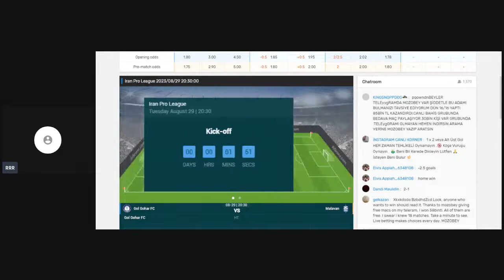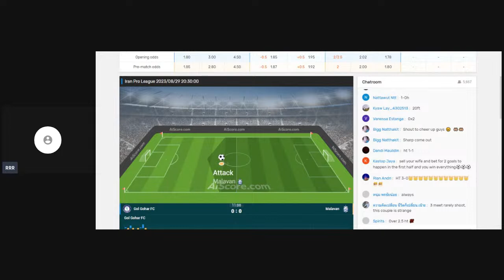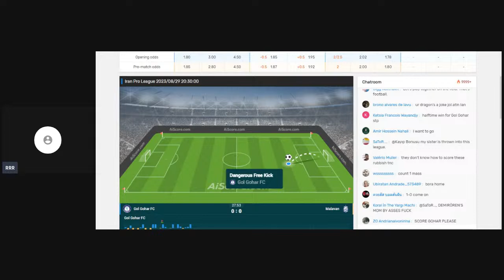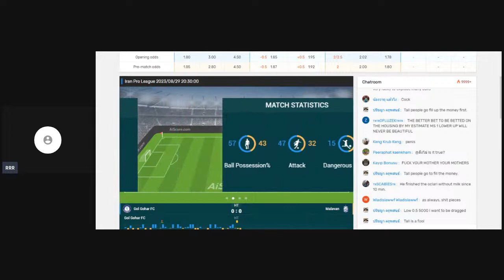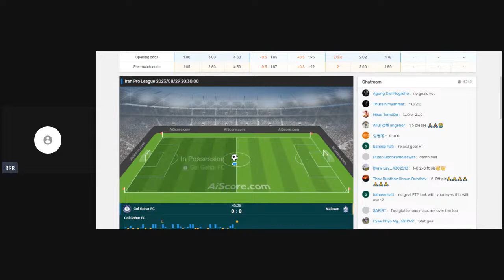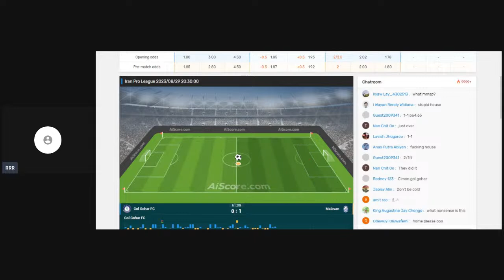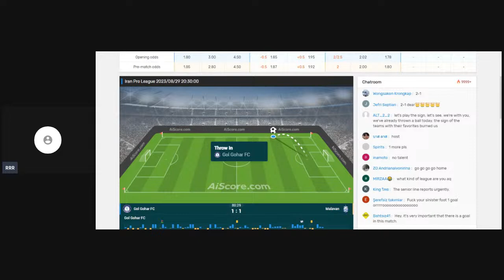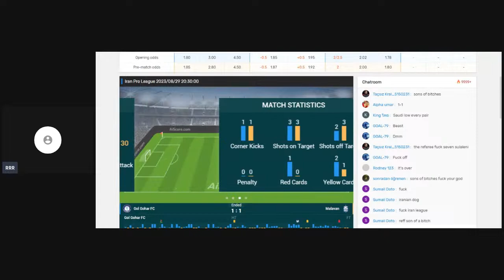🔴 GOL GOHAR - MALAVAN. LIVE HD. IRAN PRO LEAGUE. (ONLY SUBSCRIBERS)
پخش زنده بازی فوتبال پرسپولیس و گل گهر,| Persepolis VS. Gol Gohar Live Match,خلاصه بازی گل گهر سیرجان 1 - ملوان,0 Golgohar vs Malavan,خلاصه پیروزی شیرین استقلال مقابل گل گهر سیرجان,برد مقابل گل گهر | صعود پرسپولیس به یک چهارم نهایی,خلاصه بازی پرگل گل گهر و فولاد- هفته اول لیگ برتر فوتبال ایران,Malavan 2-1 Gol Reyhan alborz | Season 99-00 | Takhti stadium Anzali,5:29
Now playing
خلاصه دیدار استقلال و ملوان در جام حذفی,| Esteghlal VS. Gol Gohar Live Match

gol gohar malavan
gol gohar - malavan
gol gohar malavan bandar anzali
gol gohar vs malavan prediction
malavan f.c. vs gol gohar standings
malavan f.c. vs gol gohar stats
5 bhori gold price
22 carat gold ka dam
5 tola gold price in kuwait
gold price today nepali
yahya golmohammadi
zlatan goal vs man city
zavkhan gol duu
zavkhan gol
0 golang
25 golaha sare ee kacaanka
gol 4
4 goltra drive basking ridge
5 golar drive monsey ny
5 tii golaha sare
golaha 1960
6 goller place
7 golar drive monsey ny
7 goltra drive
7 goltra drive basking ridge
9 goals